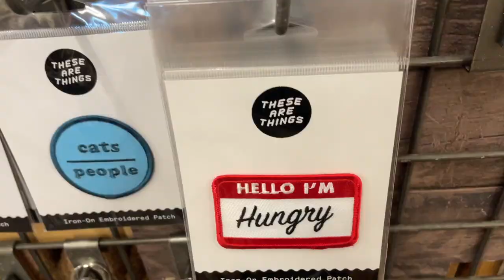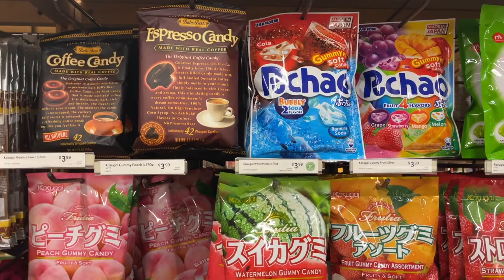VLOGMAS | Making Gift Baskets + Tortellini Chicken Noodle Soup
Came up with a brilliant idea to make mini gift baskets (obsessed) & had so much fun putting them together. I also made chicken noodle soups from scratch for the first time! Enjoy!!

xxo